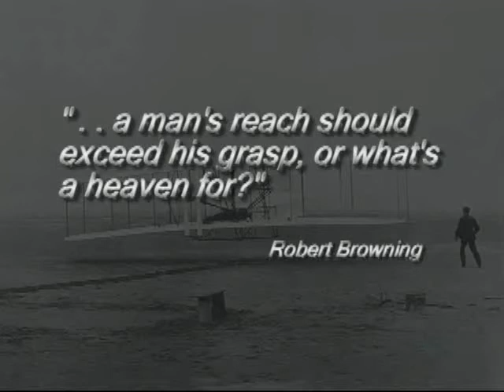Celebrating a Century of Flight - EAA Style!!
This is the introduction to the full-length DVD I created for our local EAA chapter in 2003 to show support for the 100-year celebration of the Wright Brothers first flight.  It's a short and fun look at a small portion of what the EAA is really about.  The Wright Brothers re-enactment is courtesy of General Electric Corp, 2003.